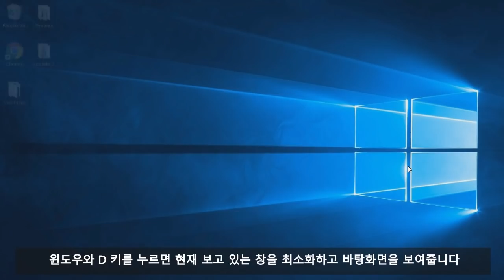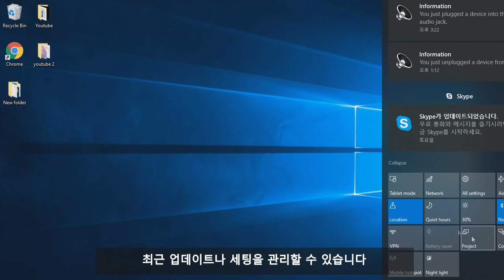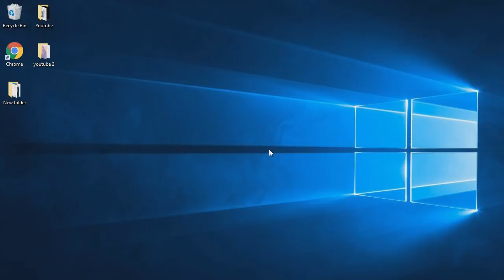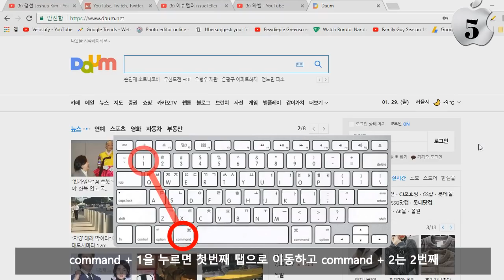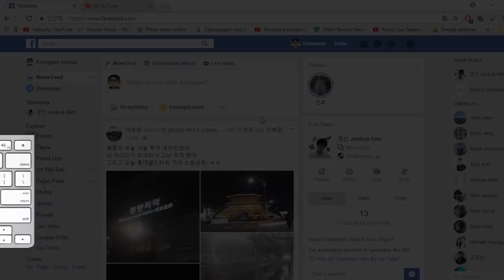유용한 키보드 단축키 TOP 7 [윈도우와 MAC 둘다 알아보자!]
#92 유용한 키보드 단축키 TOP 7

오늘은 유용한 키보드 단축기 사용법을 알려드리려고 합니다. 여러분에게 꿀팁을 주기위한 목적으로 만들어졌으니 한번 보고 연습해보세요. 영상에 나오는 장면들은 제가 직접 녹음한 영상들입니다

This video provide tips for useful keyboard shortcuts. The clip in the video is record by me and it is original content. The purpose of this video is to educate viewers about useful tips

:Intro BGM 'Tobu - Life'
:Outro BGM 'Janji - Heroes Tonight'